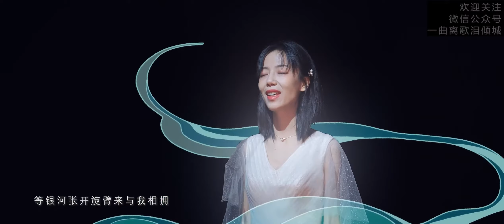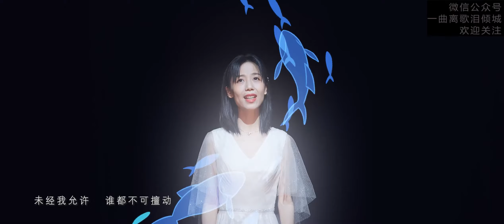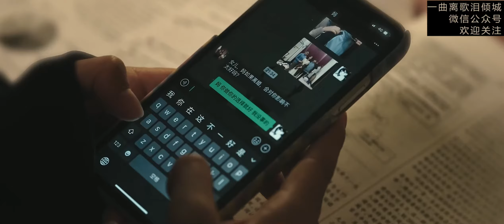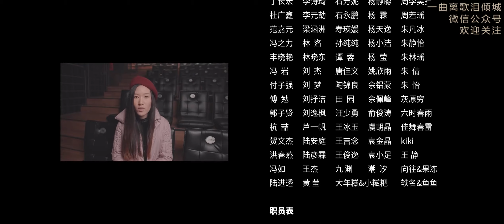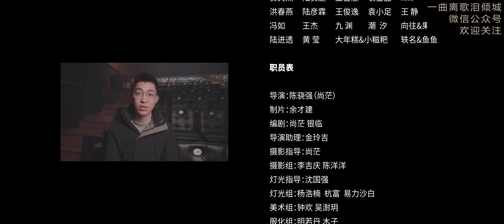【MV】银临 - 《白噪音》 Yin Lin - White noise [Official Music Video]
《白噪音》给所有深夜中，辗转反侧的人。

词: 择荇
曲唱: 银临Rachel
编曲吉他: 孙宇辰13b9
弦乐/伴唱编写: 天钦ReN

导演: 尚茫Auteur
动画: coattail来自-豆干叠叠木
感谢: 贰婶_CcccEs 特别出演~